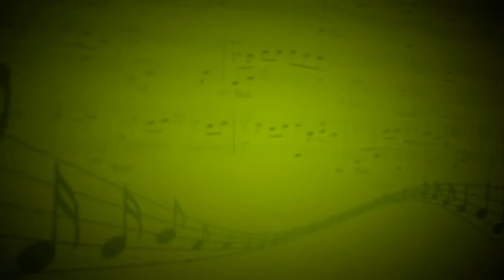Never Give Up (Sia) - Светлана Исакова (Вокал) - Зарина Урманчеева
к/ф Лев